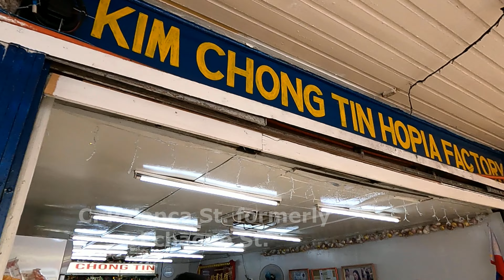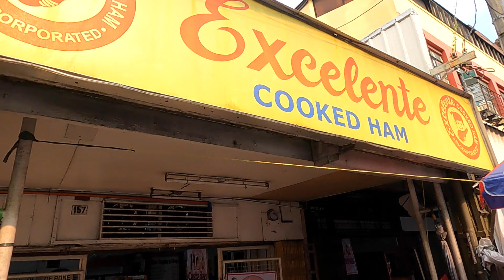Orig Excelente Ham since 1963 in Echague Manila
The original Excelente Ham store in C. Palanca St., formerly Echague, Manila. scrap Ham also available